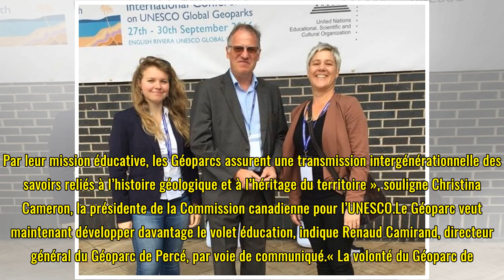Le Géoparc de Percé devient un géoparc de l'UNESCO